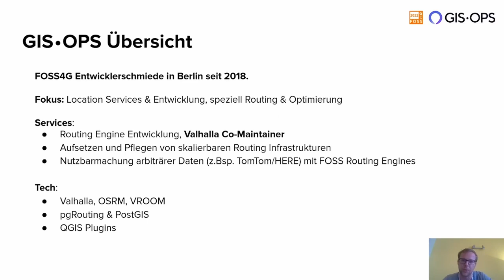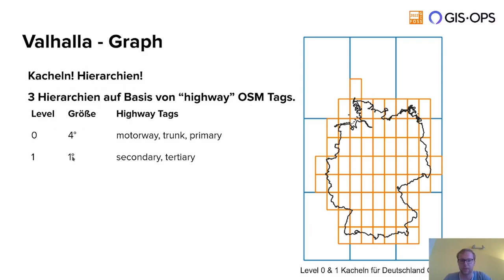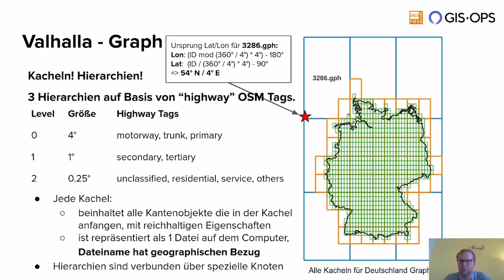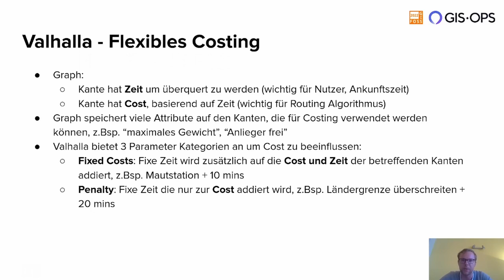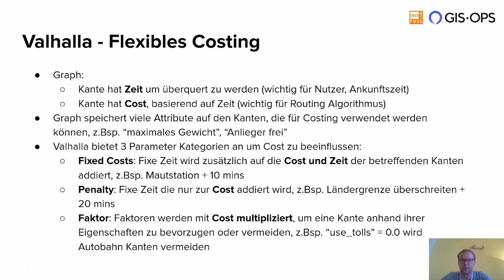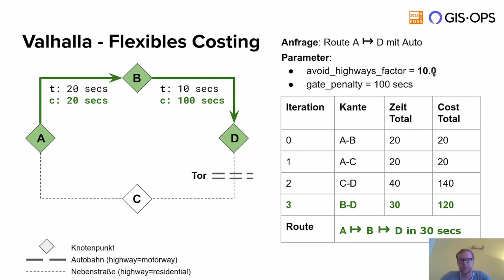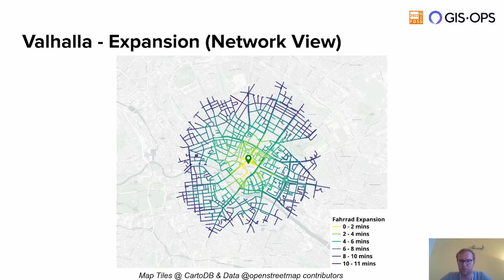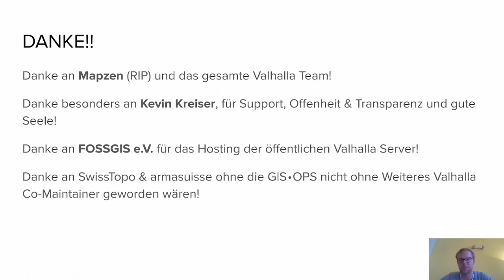2022 - Valhalla - Flexibles Open-Source Routing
Der Vortrag wird Valhalla ganzheitlich vorstellen: ein wenig technischer Hintergrund und dessen besondere Funktionalitäten.

Als jüngstes Softwareprojekt das seit Ende 2021 auf Servern des FOSSGIS e.V gehostet wird, würden wir, als Co-Maintainer, Valhalla gerne näher vorstellen. Eins von Valhalla’s besonderen Merkmalen ist die Kachelung des Routing Graphen, inspiriert von Map Vector Tiles, dank dessen es sich gut eignet zum Betrieb auf schwächerer Hardware wie älteren Mobiltelefonen und Infotainment Systemen. Eine Routenanfrage kann dynamisch auf unterschiedlichsten Routingmodellen (Auto, LKW, Fahrrad, Motorrad, Transit etc) erfolgen und zusätzlich mit einer Vielzahl an Einstellungen beeinflusst werden wie etwa Grenzüberschreitungskosten oder Verbotszonen. Zusammen mit Berücksichtigung von Verkehrsdaten (Live & Historisch), Multimodalität, Isochronen und vielem mehr bietet Valhalla eine umfangreiche Funktionalität bei hoher Performance.